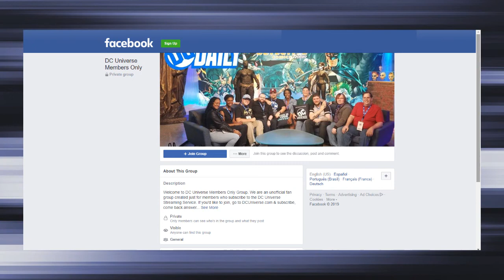Harley Quinn Review | Episode 3 | "So You Need A Crew?"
Harley Quinn is an animated series, but it and this review are very much intended for mature viewers and not for kids.

This is my review for the third episode of Harley Quinn, the adult comedy animated series from the DC Universe streaming service.

Harley Quinn details the adventures of DC Comics heroine Harley Quinn (starring Kaley Cuoco) as she leaves The Joker and sets out on her own alongside her best pal Poision Ivy.

This episode features appearances by The Joker, Doctor Psycho, Clayface, Maxi Zeus, Frank The Plant, Felix Faust, KG Beast, Giganta, and Kite Man.

Harley Quinn is an animated series, but is very much intended for mature viewers and not for children.

To check out the DC Univerise Members Only group go

My links if you want to follow them are...

Video Background provided by No Copyright YouTube Video Backgrounds